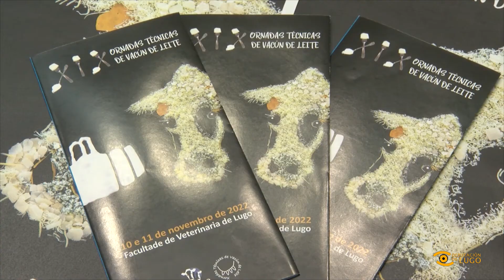Noticias de Lugo: Presentación XIX Xornadas Técnicas de Vacún de Leite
🐄 Volven as Xornadas Técnicas sobre Vacún en formato presencial.

🗓️ O encontro, organizado por Seragro co apoio da Deputación, celebraranse o 10 e 11 de novembro.

Vuelven las Jornadas Técnicas sobre Vacuno en formato presencial. En encuentro, organizado por Seragro con el apoyo de a Diputación, se celebra el 10 y 11 de noviembre.